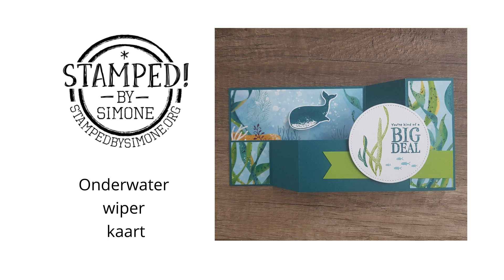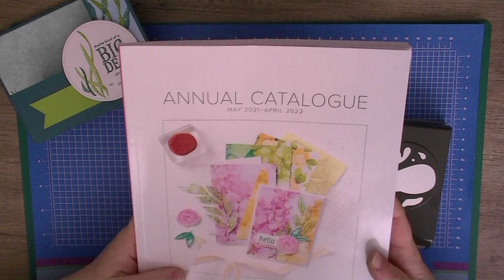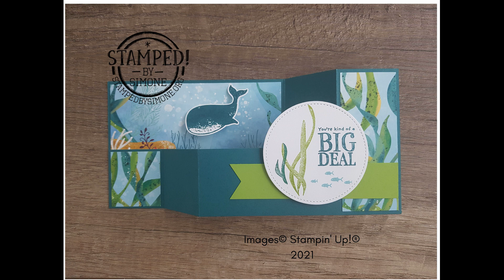Stampin' Up! - Onderwater wiper kaart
Hallo,

Leuk dat je er bent voor weer een nieuwe tutorial. De producten die ik in mijn video’s gebruik zijn allemaal van Stampin’ Up!, een geweldig Amerikaans stempelmerk. Ik ben demonstratrice voor dit prachtige merk en je kan alle producten die je voorbij ziet komen bij mij bestellen. Alles is perfect op elkaar afgestemd en je wordt opgezet voor succes met elk project wat je aangaat en op welk niveau je ook knutselt!

Heb je interesse in de prachtige producten die je voorbij ziet komen? Stuur mij gerust een berichtje, ik verzorg je bestelling graag! Wil je eerst even rustig rondkijken? Dat kan natuurlijk ook.. Onderaan dit bericht staat de link naar mijn webshop en ook naar mijn website. Hier is een digitale versie van de catalogus te downloaden. Op de catalogus pagina zijn alle actuele catalogi te vinden, op dit moment zijn er maar liefst 3 actueel!

In deze tijd van niet bij elkaar komen bied ik mijn workshops aan in een variant voor aan jouw eigen keukentafel in plaats van die van mij.  ‘Workshop voor thuis’ bevat alle geweldige materialen om thuis heerlijk aan de knutsel te gaan met projecten passend bij de tijd van het jaar. Binnenkort de nieuwe aankondiging voor de workshop en het knutselpakket van mei. Deze komt halverwege april online om te bestellen. Wist je dat je bij het bestellen hiervan kan aanvinken om als eerst op de hoogte gebracht te worden van de nieuwe workshop(s) en knutselpakketten? Je hebt een paar dagen ‘voorsprong’ om je op te kunnen geven, de plekken zijn immers beperkt beschikbaar! 😉

Heb je ook wel eens gehoord van de leuke bundel actie? Dat is nu in maart en april de super gave bundel In Bloom. Bestel de bundel en krijg gratis een pakket met beschrijvingen en een materiaal pakket voor het maken van 2 kaarten. Je hebt tot en met 30 april 2021 om deze gave bundel te bestellen met deze leuke gratis extra’s. Hierna blijft de bundel natuurlijk verkrijgbaar voor dezelfde prijs maar de extra’s die je er nu bij krijgt vervallen.

Kijk voor al het overige leuks ook eens op mijn facebookpagina of website (agenda of catalogus pagina). Elke maand zijn hier alle leuke acties te vinden. Of ga eens rondneuzen in mijn webshop. Hier staan ook mijn acties vermeld.

Ik wens je veel plezier en nieuwe inspiratie toe met het leuke project uit deze tutorial.

Mocht je een bestelling willen plaatsen dan verzorg ik deze graag voor je. Ik ben een officiële, onafhankelijke Stampin’ Up! demonstratrice en ik sta voor je klaar om jouw Stampin’ Up! avontuur tot een groot succes te maken..

Creatieve groetjes,

Simone
Stamped! by Simone

April 2021